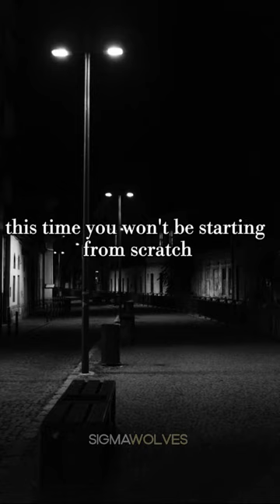A wiseman once said...